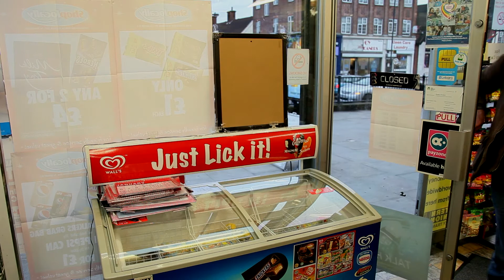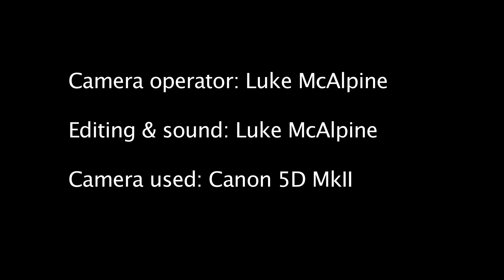Surveillance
Surveillance - a short film by Klara Klippel & Luke McAlpine. Featuring Tim Perry, Alexa Mathews & Matthew Ronchetti. Shot with a Canon 5D MkII DSLR camera. Released 2013.